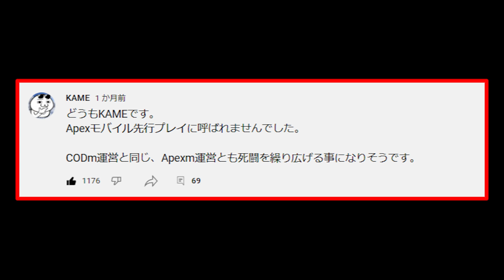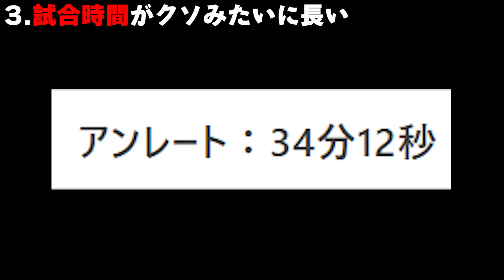この3つの‘‘新作スマホFPS‘‘から必ず次に流行るゲームが誕生します！あの『全盛期の荒野＆APEX』に並ぶ神ゲーがまさかの...【CODモバイル】〈KAME〉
【自己紹介】

まだ学生です。